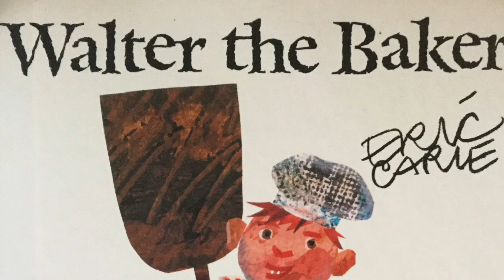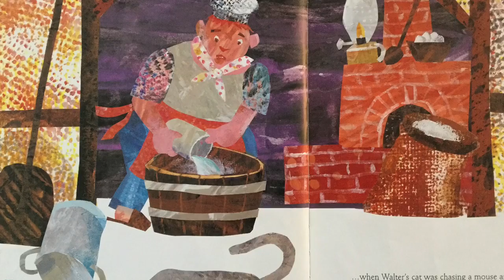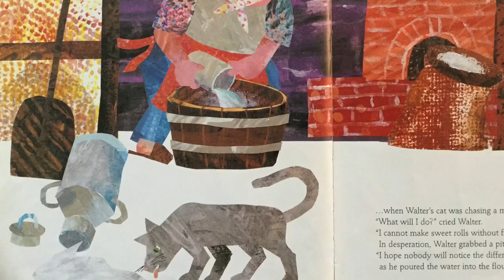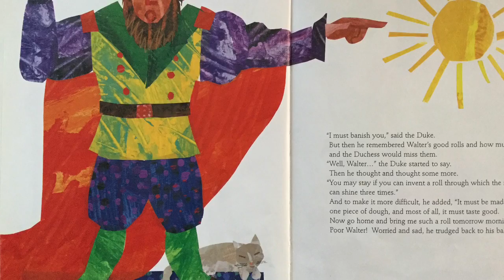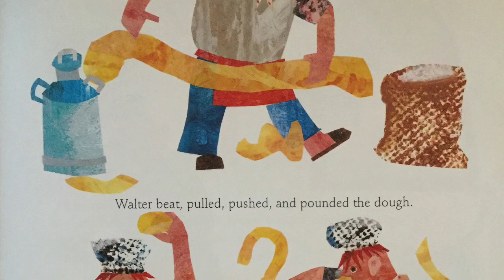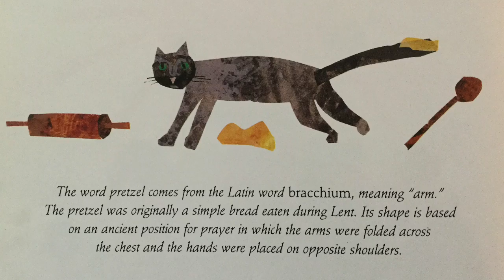Walter the Baker By Eric Carle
A bakery accidentally invents the pretzel! Written and illustrated by Eric Carle